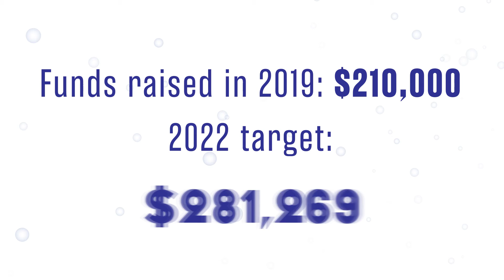Property Industry Wipeout Dementia 2022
The Centre for Healthy Brain Ageing (CHeBA) is excited to announce that the Property Industry Wipeout Dementia is back at Bondi Beach on Friday, 25 March 2022! After many postponements due to the COVID-19 pandemic, we cannot wait to be back on the beach and in the water.